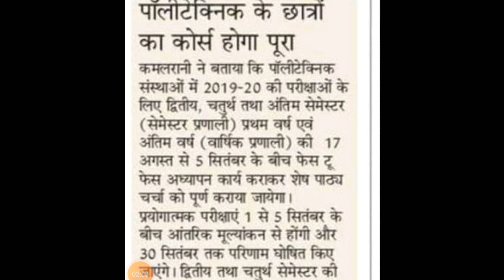Up polytechnic 2nd , 4th , 6th semester exam update/BTEUP UPDATE TODAY/UPBTE/POLYTECHNIC NEWS TODAY